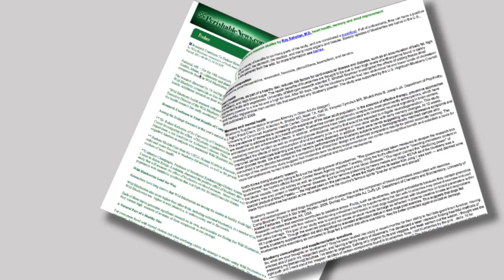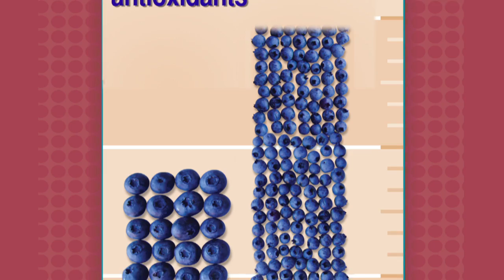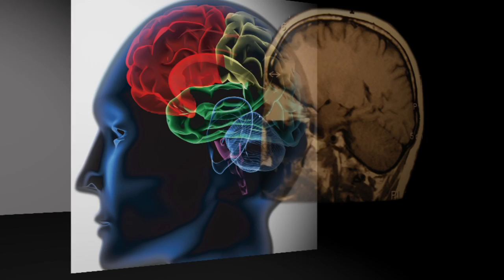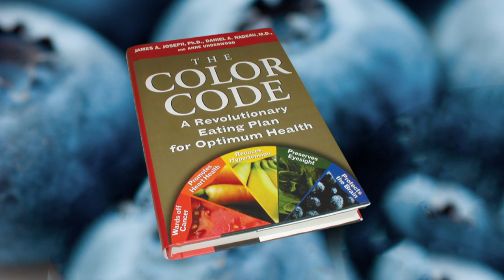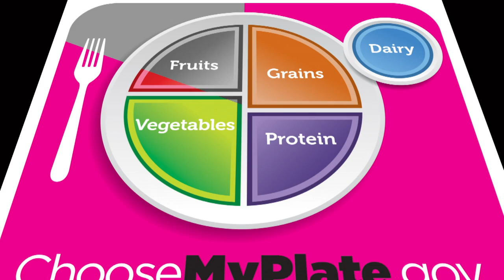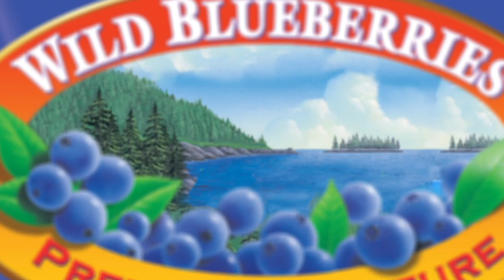Wild Blueberries — Health Heroes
Wild Blueberries are Nature's Antioxidant Superfruit, with twice the antioxidant capacity of larger cultivated blueberries. Learn why scientists around the world are studying the potential of Wild Blueberries to help combat diseases and promote healthy aging.

Want to Tweet with us find us